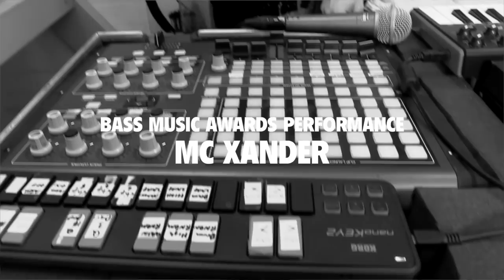MC Xander | Heresy | Live-looping Beatbox Sampling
LYRICS BELOW

This is track I wrote when I was playing around on that weird UFO thing (called an Alphasphere).

Heresy will be appearing on the forthcoming Hymns which you can preorder

Video filmed as part of the Bass Music Awards!

Verse 1

I Hear, Sirens, once more for the breach  my friends
Sworn enemy, with the violence -  freedom falls hard to the new tyrants
time breaks along a fault line,
legions move in a dark night
Hold on to the rail, Hold tight,
Better Roll up ready for the fairground ride,

Suffering is sacred,  there’s no fate if you gonna make it
  jump on the cracks, in the black pavements
bears don’t live there, better face it
mole skin, I fight with my lyrics
trying to mend the world but I know my limits,
 better put the venom in the mic so I kill it with the vibe, and I put a bit of insight in it.

So, I lie here terrified
For as the silence falls, I still here them strike
When they call their sirens on the winds tonight
Help me fly to the far light

well understand me, a violent parasite
will come tear down the poets and steal the light
And we call it 'society’ but we lie
cos the garlands have fallen.

Chorus

Another world become, Feeling higher love
Heresy because I want more

Verse 2

Beliefs, dead minds don’t figure this gonna end right,
fundamental peace is a better  insight, got a vision, but I need for the terror inside to flee
freedom inner mind work, no we got to lead a divine order, but no god, no hope, no curse,
everyone is a heathen, on this earth
dazed and forgetful, beneath the razor wire of the mental, got to be questioning fundamentals,
Caught between the free and the more faithful,
Don’t look, walk on, fly with us, were the last ones,
Brightest children of the vast suns, time to find were we come from.

Chorus

End 8

Glowing this half ending, I've been to heaven
so I know how god was made
When the gardens are fallen, and falling fruit beckons
Go out and meet your own faith
That creed will grow fire in your soul if you wish it,
You only will have to rise, and give up this old light

Give us this day, I give thanks, I give praise for the freedom I hold inside
Angels and soldiers, the garlands have fallen, but we have the path of life
Histories like a flat balloon, we have been cast into chains for the last time
But now we give up this old light

Chorus